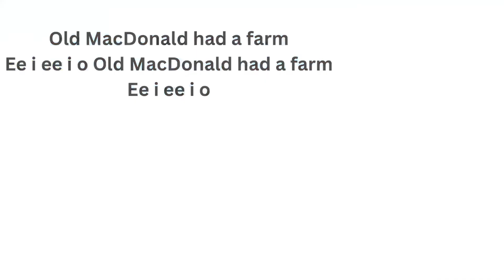Old McDonald had a farm|nurseryrhymes|cocomelon 3D animation song for kids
Old MacDonald Had A Farm - 3D Animation English Nursery rhymes & Songs for children with
Lyrics:

E-I-E-I-O!
And on this farm he had a horse
E-I-E-I-O!
E-I-E-I-O!

E-I-E-I-O!
And on this farm he had a cow
E-I-E-I-O!
E-I-E-I-O!

E-I-E-I-O!
And on this farm he had a pig
E-I-E-I-O!
E-I-E-I-O!

old macdonald had a farm is all about leaning animals and their sounds
old macdonald had a farm super simple songs remix old macdonald had a farm,
old macdonald had a farm cocomelon,
old macdonald had a farm song,
old macdonald had a farm e-i-e-i- super simple songs,karaoke, remix,macdonald had a farm hour,old macdonald had a farm hap palmer,
hooplakidz old macdonald had a farm,
how to play old macdonald had a farm on piano,
how to play old macdonald had a farm on guitar,
halloween old macdonald had a farm,
how to play old macdonald had a farm on recorder